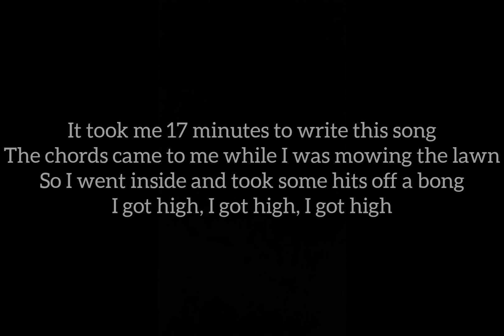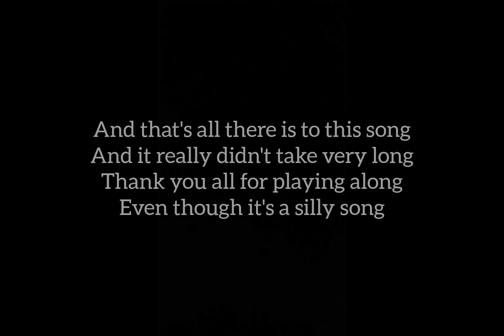Seventeen Minutes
a ukulele mini-song by Nathan Alan Stone